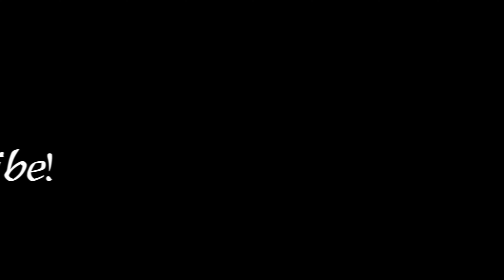Shirakawa-go, the most beautiful village in Japan/ Winter wonderland/ 白川郷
Shirakawa is a village located in Ōno District, Gifu Prefecture, Japan. It is best known for being the site of Shirakawa-gō, a small, traditional village showcasing a building style known as gasshō-zukuri. Together with Gokayama in Nanto, Toyama, it is one of UNESCO's World Heritage Sites!